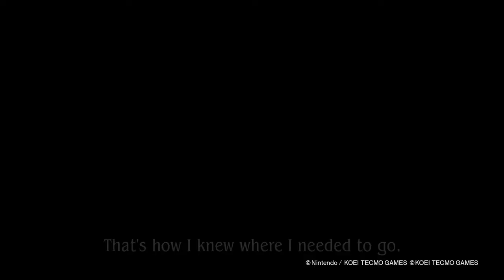Fatal Frame - Maiden of Black Water Launch Trailer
FATAL FRAME: Maiden of Black Water is now available digitally for Nintendo Switch, PS4, PS5, Xbox One, Xbox Series X|S, and PC via Steam.